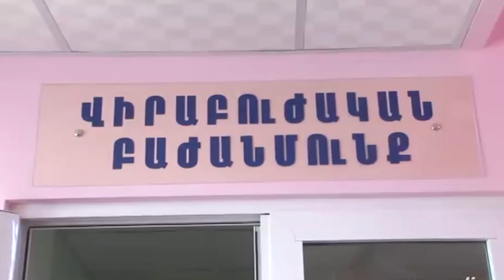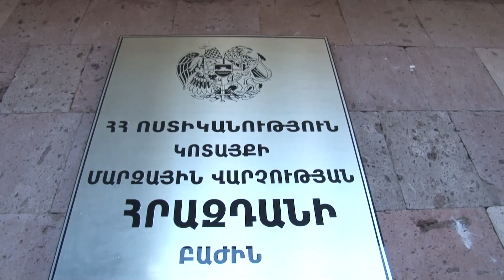Շքամուտքում դանակահարված տղամարդը մահացել է․ Հրազդանի ոստիկանները բացահայտել են սպանությունը